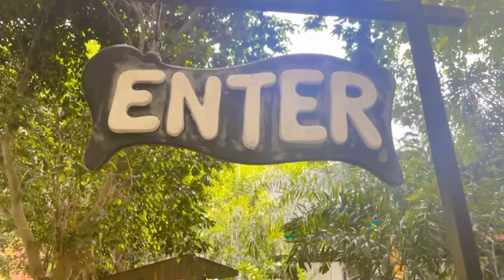My birthday 🥳 masti in Wonderland water park 🧜‍♀️||RAJNI INNOVATIVE